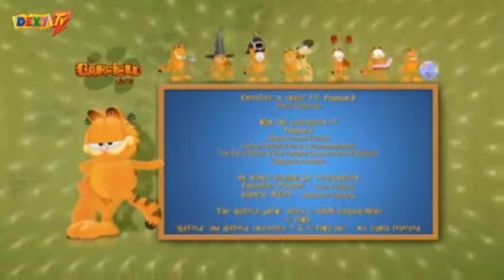GARFIELD Show Sinhronizovano na Srpski